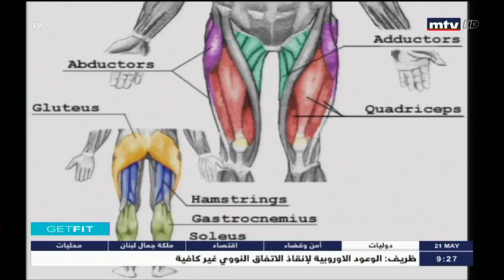Get Fit - 21/05/2018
No day is complete without some fitness. And what better way to exercise then under the supervision of a fitness expert. Our experts are always ready to give you exercises for different parts of your body and answering all your live phone calls towards a healthier way of life.